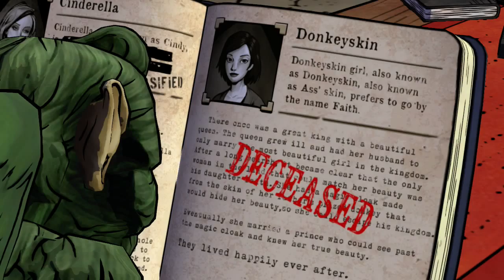The Wolf Among Us Ep 1 Faith Parte 4